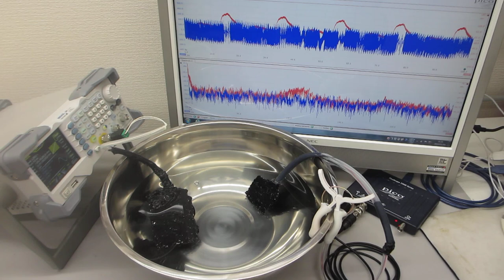超音波発振（スイープ発振、パルス発振）システムーー超音波の非線形現象をコントロールする実験ーー（超音波システム研究所）